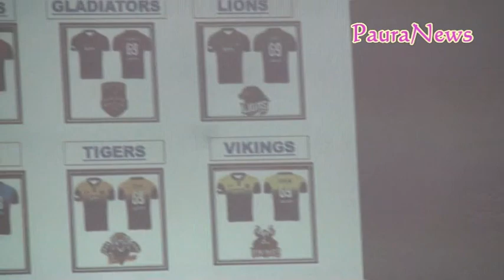BPL සූපිරි තරගාවලියක් බලන්ගොඩදී . නිල ගීතය, නිල කබා පලිගැන්වීම, පිලිබද හදුන්වා දීම සිදුවිය.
BPL සූපිරි තරගාවලියක් බලන්ගොඩදී . නිල ගීතය,  නිල කබා පලිගැන්වීම, පිලිබද හදුන්වා දීම සිදුවිය. මාර්තූ 18 19 දෙදින පූරා බලන්ගොඩ නගරසභා පිටියේදී
ඔබ සැමට ආරාධනය